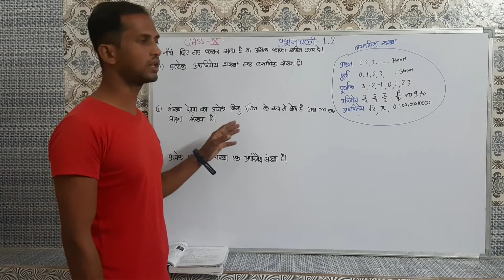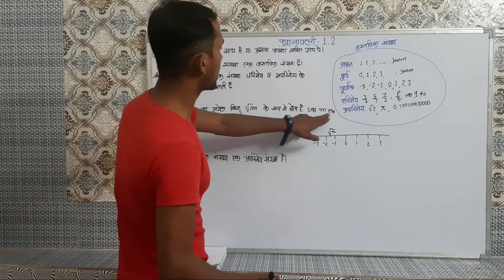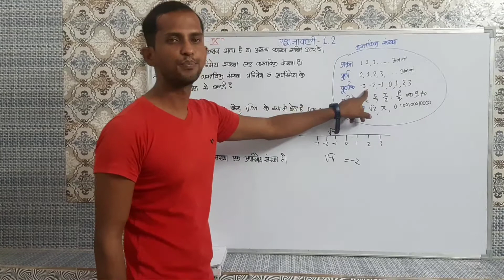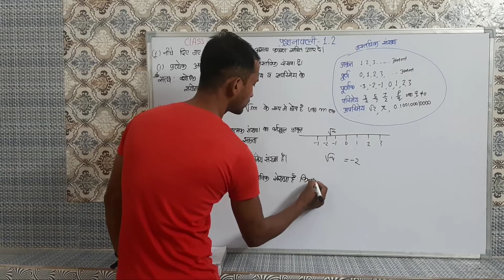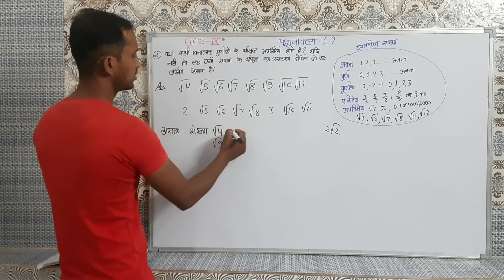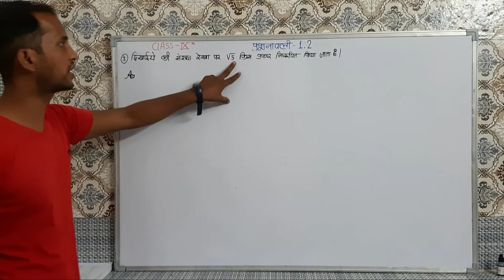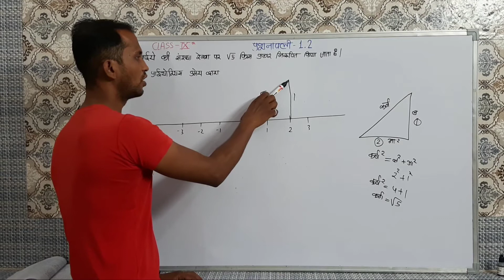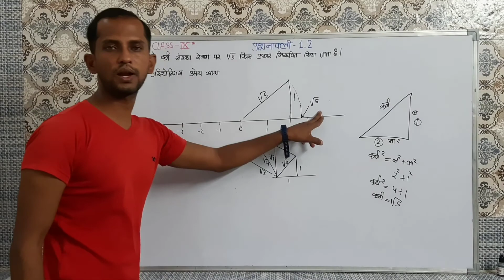class:-9 [प्रशनावली:-1.2 complete exercise {Q.no.1 to 3}] new NCERT GOVT BOOK for RBSE & CBSE